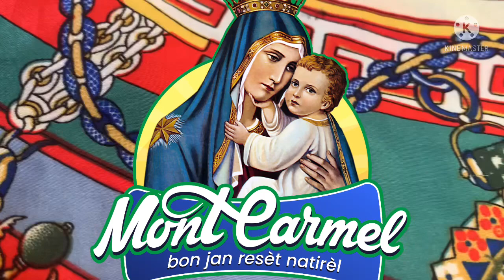Finn aprann konnen enpotans zonyon nan mistik ki kalite mirak li ka fè nan viw nan fwaye nou😳.